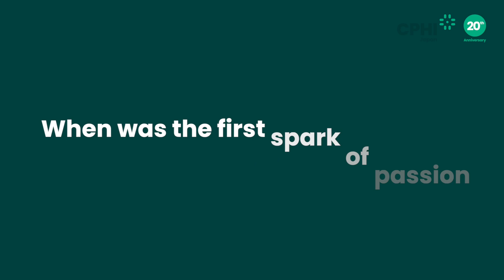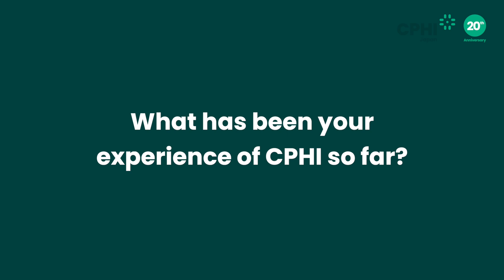CPHI Japan - Interview with DKSH